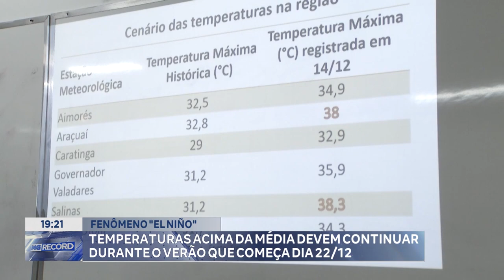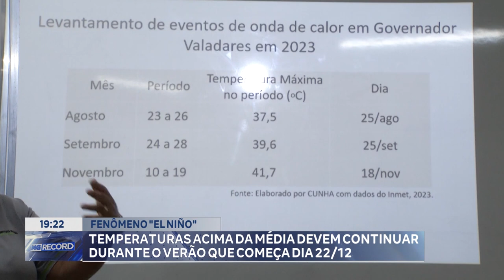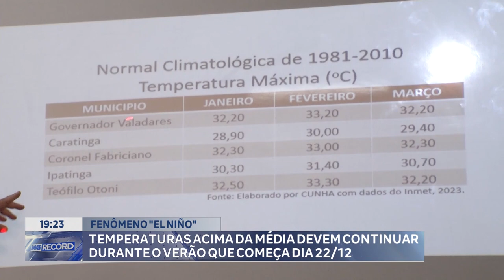Fenômeno "El Niño": Temperaturas Acima da Média devem Continuar durante o Verão que Começa Dia 22/12